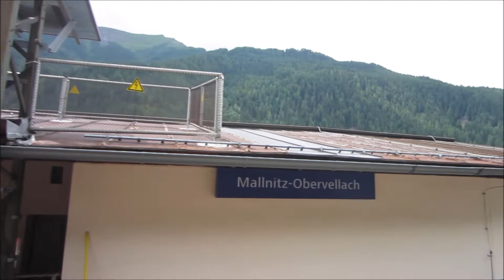Má Škoda 120 jede vlakem :)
Převoz mé Škody 120  vlakem Tauernským železničním tunelem mezi stanicemi Mallnitz a Böckstein červenec 2019